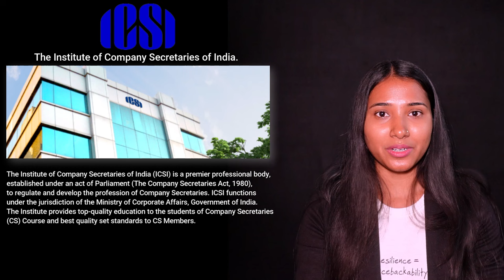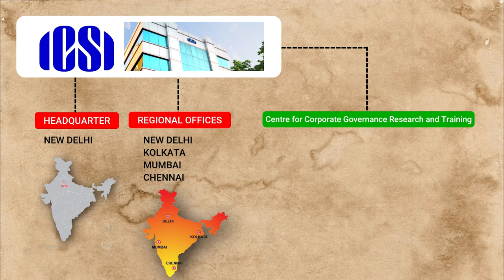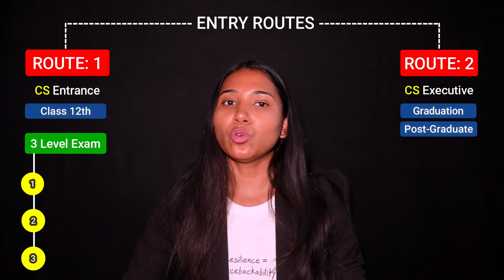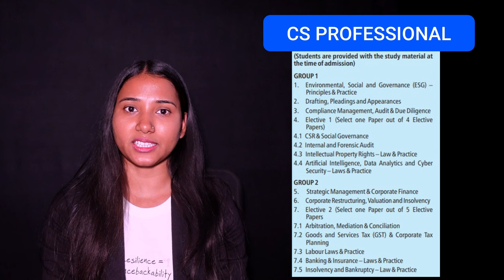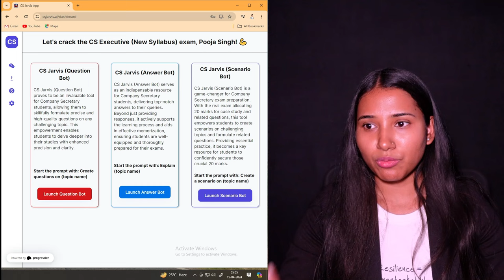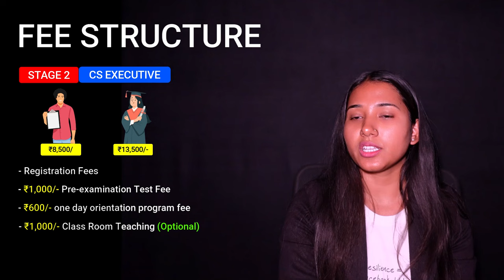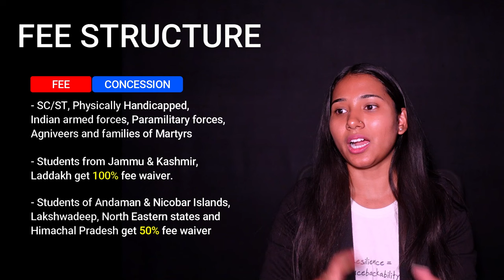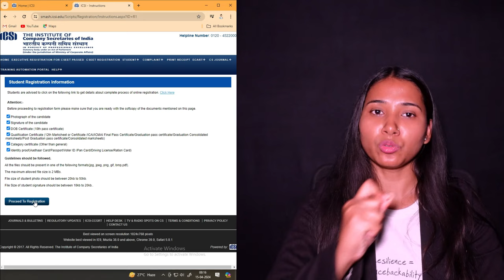CS New Course Details 2024 | CS Easy Roadmap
Chartered Accountancy (CA) and Company Secretary (CS) are two prestigious professional courses in India, each with its unique pathway and opportunities.
CS is a professional course offered by the Institute of Company Secretaries of India (ICSI). It involves rigorous training in corporate laws, governance, and compliance. As of 2024, the CS course has undergone revisions to adapt to changing industry demands. The new course, effective from 2024, incorporates updated syllabus and exam patterns.

In this video, we'll dive into the details of the CS course, including the latest updates for 2024. Whether you're considering pursuing a career as a Chartered Accountant or a Company Secretary, understanding the CS course details and new exam patterns for 2024 is crucial.

Curious about the duration of the CS course or the new syllabus changes? We've got you covered! We'll also discuss CS executive level, internship opportunities, salary expectations, and job prospects after completing your CS Articleship.

Video Chapter:
00:00 Introduction
00:47 ICSI
01:51 CS Programmes
02:22 CS Entry Routes
02:53 CS Time Duration
03:10 CS Eligibility Criteria
03:45 CS Application & Exam Date
04:21 CS Exam Pattern & Syllabus
07:22 CS Practice Website
08:29 CS Fee Structure
10:36 CS Scope
10:45 Career of CS
11:51 CS Salary
12:17 CSEET Registration Process